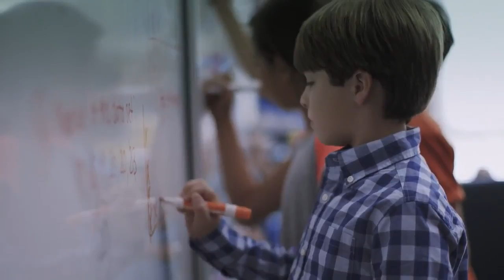Hello Neighbor - 10 Days Promo